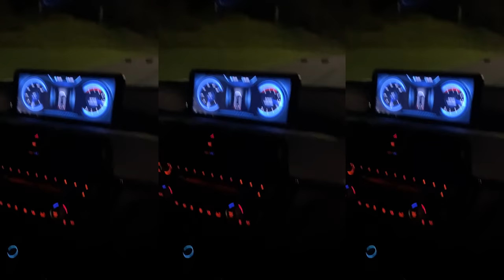BATI MINHA BMW FAZENDO DRIFT - TODA A VERDADE COM VÍDEO